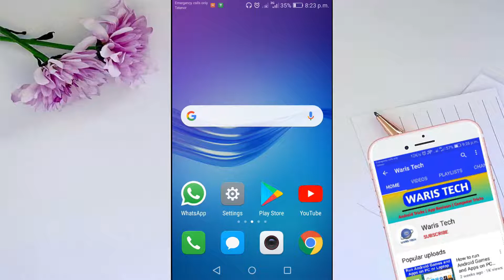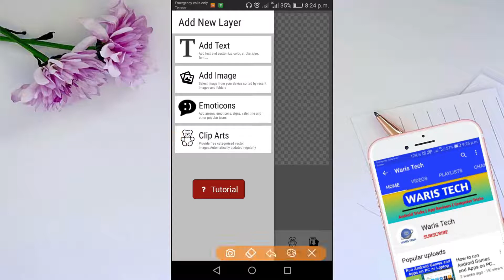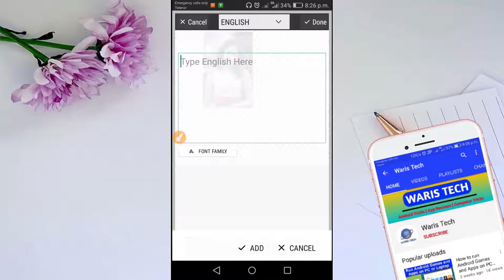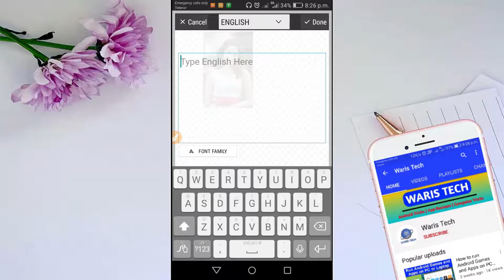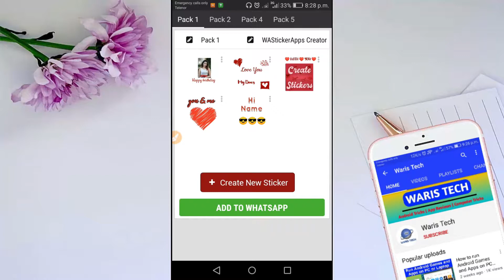How To Make WhatsApp Stickers From Your own Photo